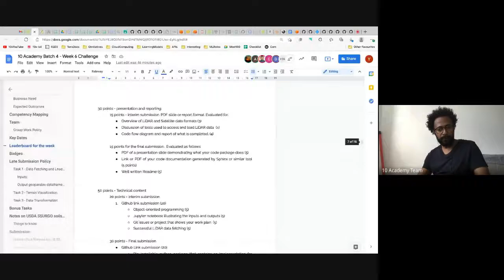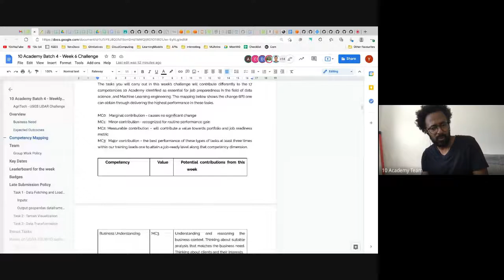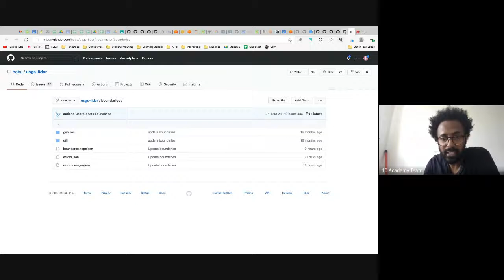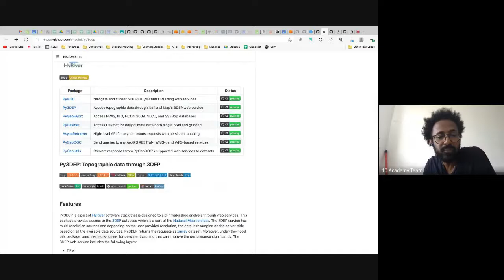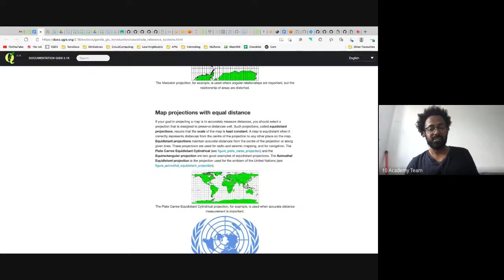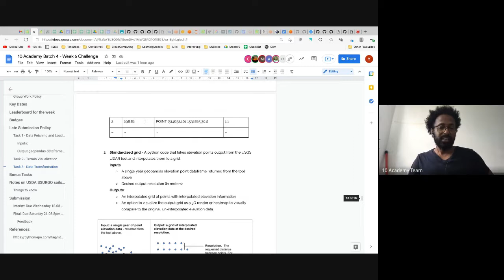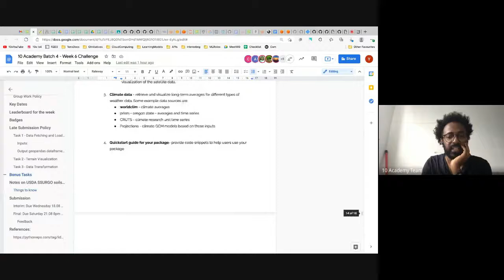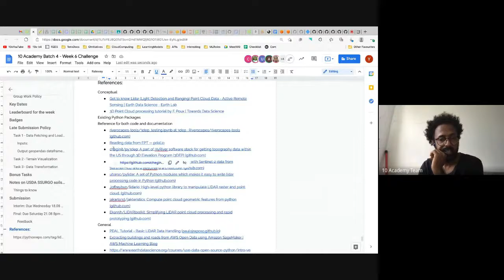Batch 4| 16th Aug | Tutorial